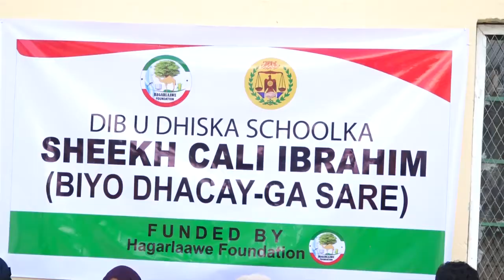Ururka Hagarlaawe Foundation Oo Shan Fasal Dayactir Ku Sameeyay Dugsiga Sheekh Ali Ibraahim